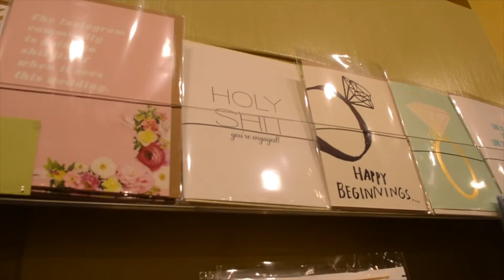Our friends got married!!! Plus our outing at Southpoint Mall in Durham beforehand.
Our good friends Sammie and Cory got married and we were fortunate enough to be a part of their special day!

VLOG also includes footage from our outing at Southpoint Mall in Durham prior to the festivities.